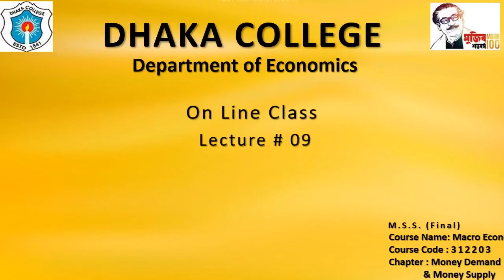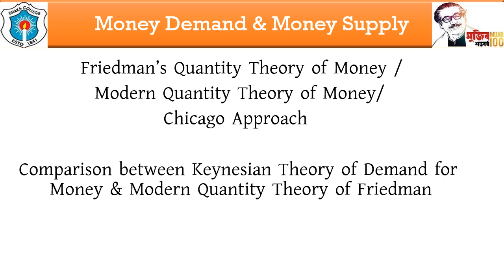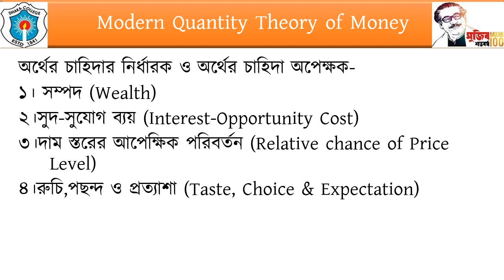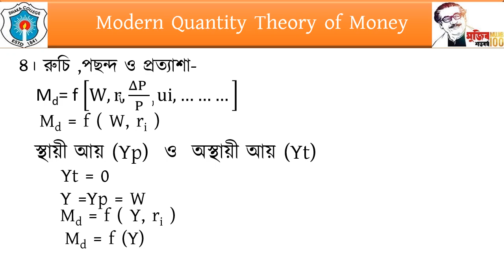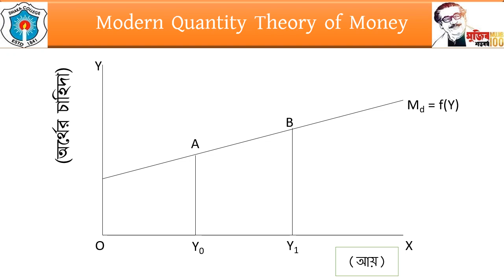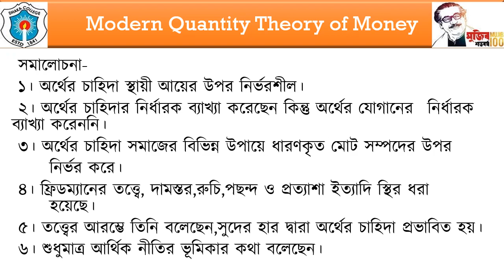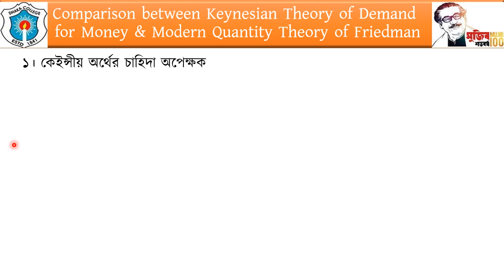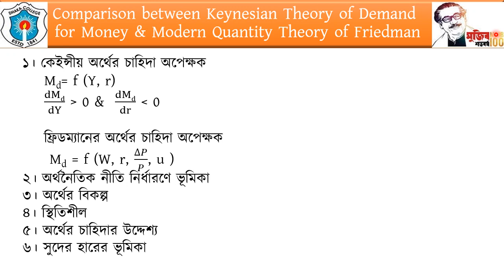Lecture # 09 ,312203,Friedman’s Modern Quantity Theory of Money, M.S.S(Final)Department of Economics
Lecture # 09(Dated 31st March 2021)
Topic: Friedman’s Modern Quantity Theory of Money
Course Name: Macro Economics
Course Code:  312203
Chapter: Money Demand & Money Supply
Layla Nargis Kamal
Associate Professor